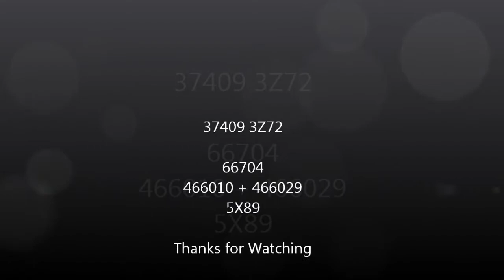Peterborough 110812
This morning started with 37409 on a test train from Ipswich bound for Derby RTC, then this afternoon the unit drags started again with 66704 hauling 466010 & 466029 on a Slade green to Doncaster works trip.